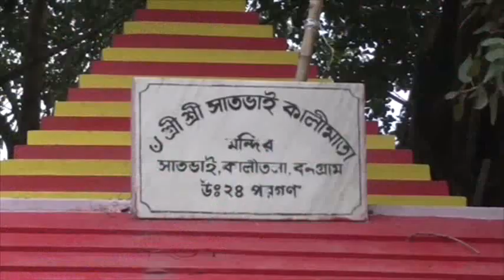কালী পুজোর প্রমো newz nml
কালী পুজোর প্রমো